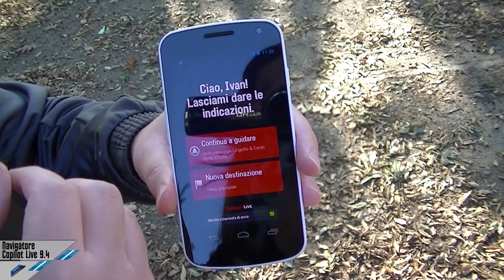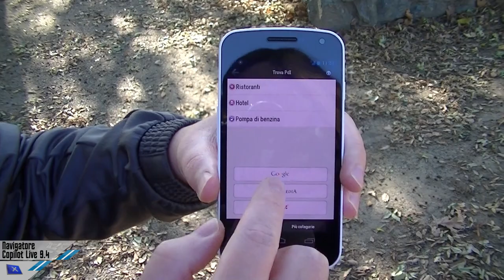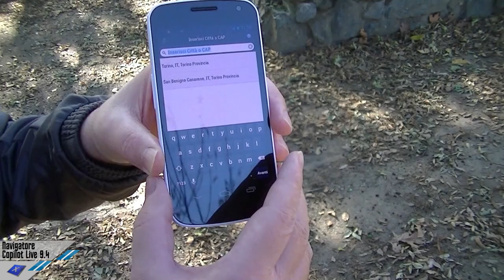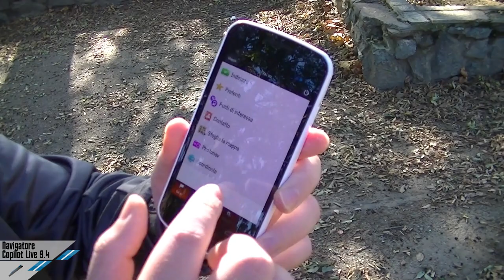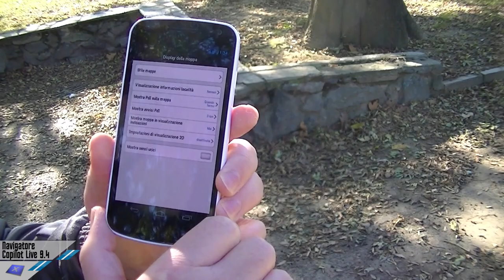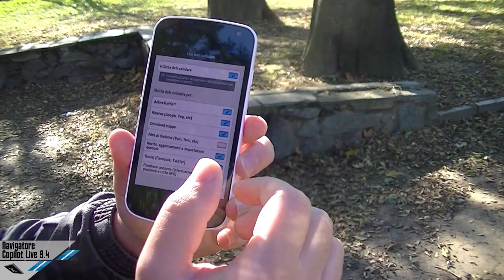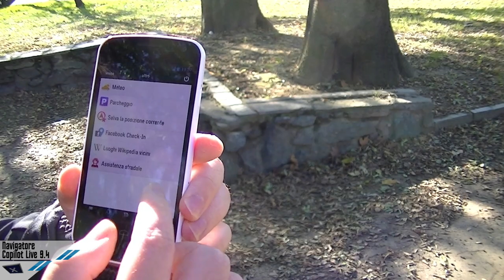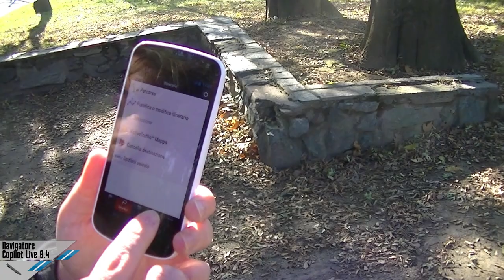VideoRecensione Copilot Live 9.4